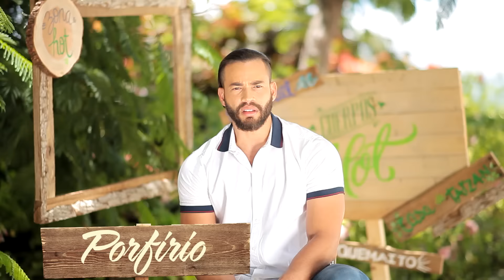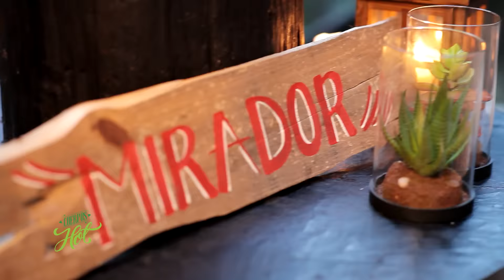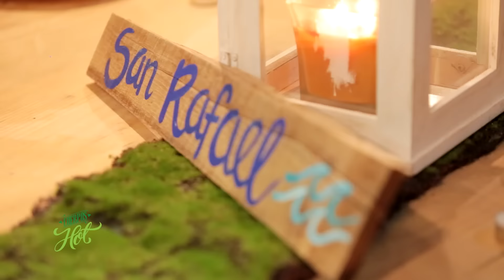Cuerpos Hot 2016 - Gran Final 4-6